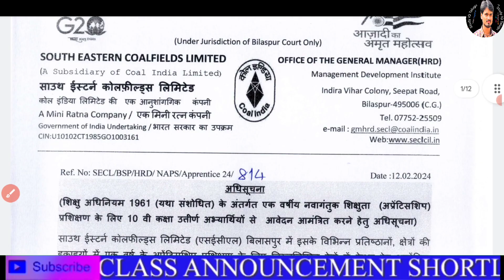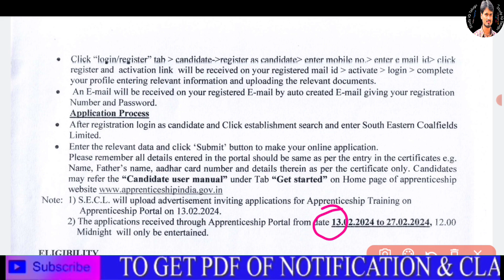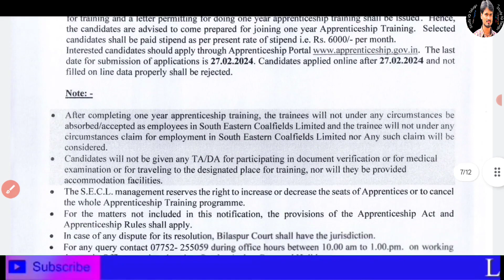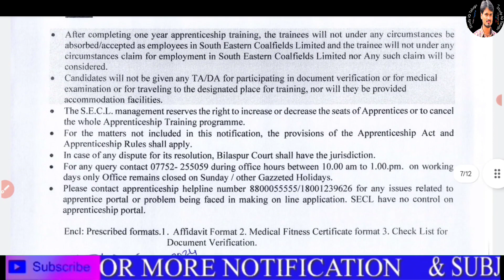South Eastern Coal Field Limited Apprentice Notification Out 2024 In Telugu by Srikanth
Do join @
Perks

Similar Searches;
Apprentice Notification
Railway recruitment
Railway apprentices
How to apply
Application Process